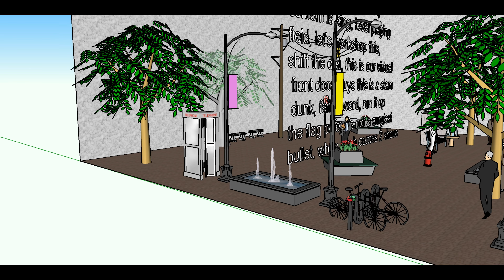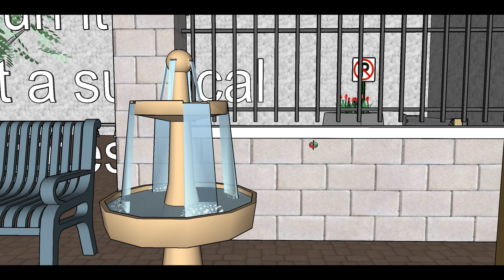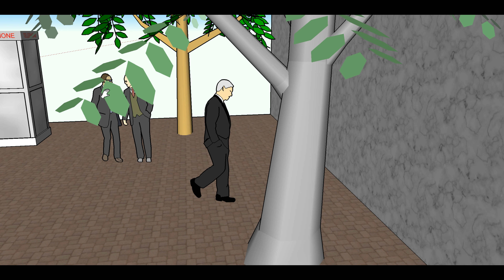Business Catchphrases Film